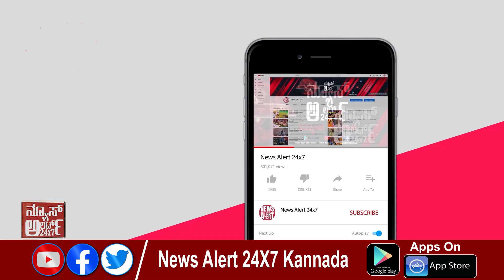ಸುದ್ದಿ ಸಮಯ ಪಾರ್ಟ್ 05 | SUDDI SAMAYA PART 05 | 17 06 2021 | News Alert 24x7